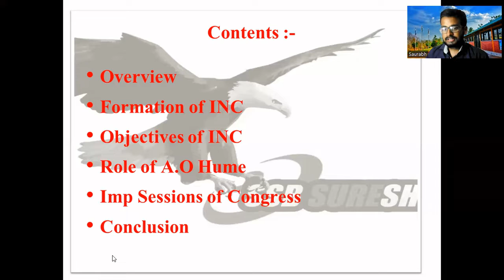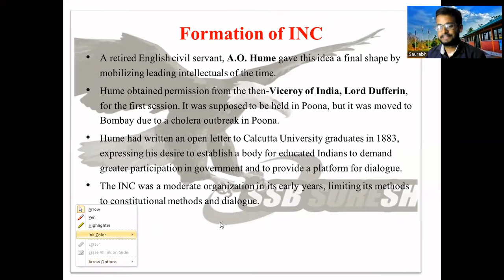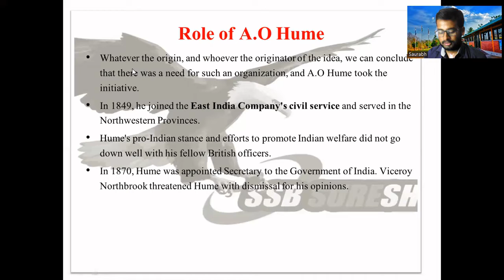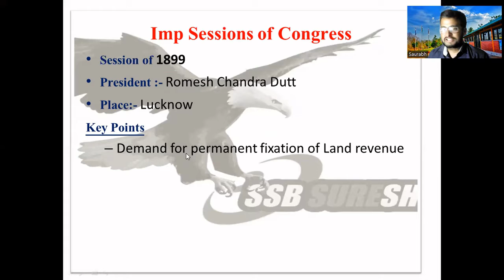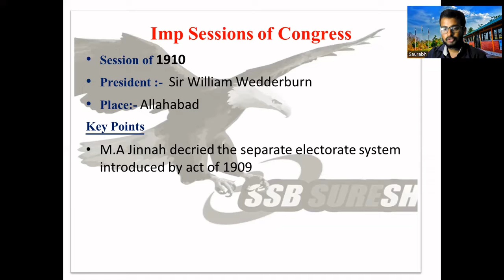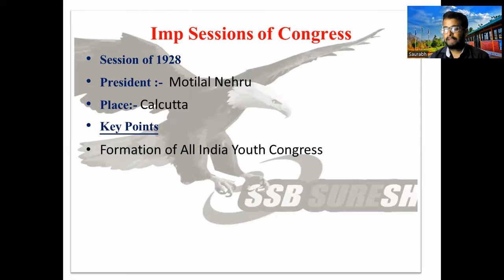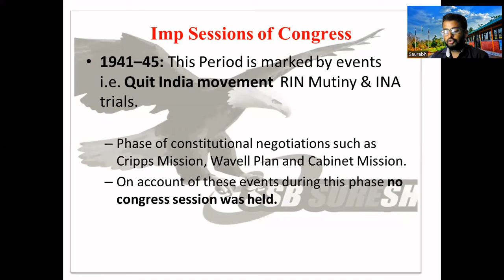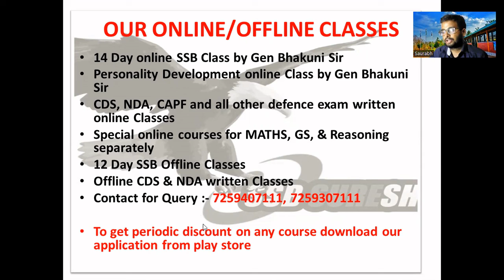Indian National Congress & freedom Struggle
We also have an Online 14-Day English Speaking & Personality Development Course and Online Written Exam Classes for CDS, NDA, AFCAT & INET.

About SSB Sure Shot Academy, Bangalore:

A unique academy dedicated to Personality Development and Inner Engineering being run under the leadership of Maj Gen VPS Bhakuni, who is the former Commandant of SSB Bangalore. The focus is on grooming and training our youth to help them understand themselves and their potential.

Our training will initiate the process of change and growth using the most advanced scientific, psychological, management, and outdoor tools. The transformation will be from within rather than being outward and superficial, thereby preparing the youth not only to be Armed Forces Officers but also to be able to undertake any challenge in any walk of life.